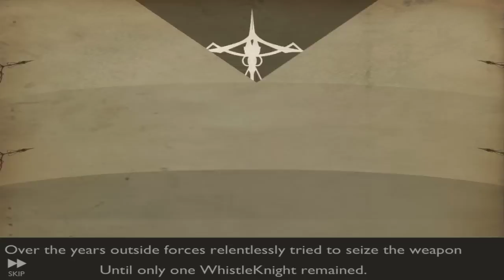СТРЕЛЫ ВРЕМЕНИ!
Стрелы и время в Флеш Игре - The Arrow Of Time
★Все видео по Flash Играм [ Удобно ]

Всем привет! Меня зовут Кристалл и я снимаю ролики такого жанра как - симулятор, флеш игра, бесплатная игра, юнити игра, онлайн игра, кликер.

На канале вы найдете множество игр симуляторов и флеш игр в которые вы можете играть бесплатно или играть онлайн. Играть в игры на моем канале можно когда угодно, а так вы можете скачать игры, все ссылки в описании. Почти все игры, что вы найдете на канале - бесплатные, без регистрации. Прохождение или обзор игр вы можете смотреть онлайн на любом видео. Обзор флеш игр, прохождение флеш игр, обзор симуляторов, прохождение симуляторов, инди игры - можно считать основной рубрикой канала. МОИ СТРИМЫ